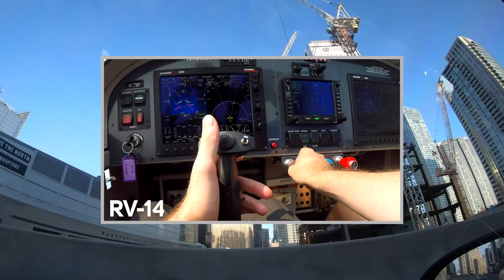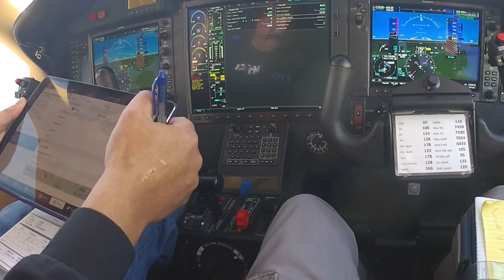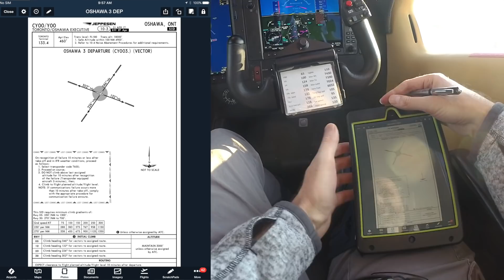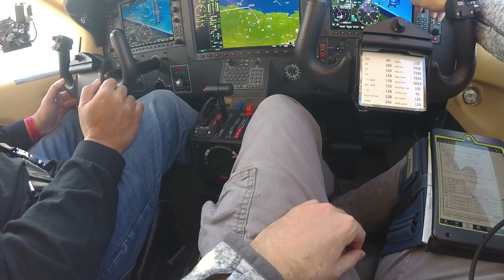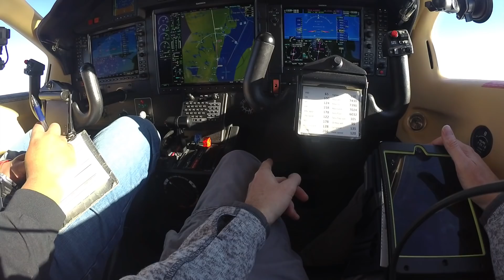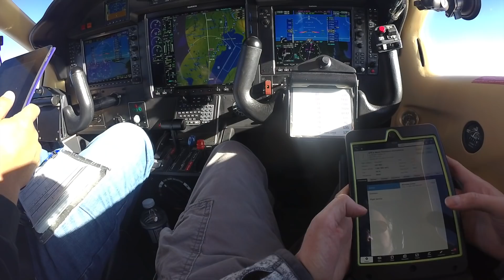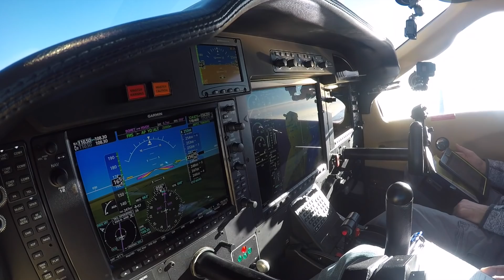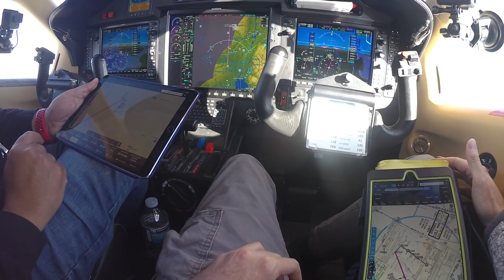Mostly not SCREWING UP radio work - TBM 850 - IFR Status VLOG #1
Welp… Let’s do this? I gotta beat this IFR thing…
to win the Bose A20 headset this month!!!

For over 120 curated episodes, from Tail Wheel and Aerobatics, to IFR and WarBirds!

I really appreciate Jason from the finer points, being a part of my journey - he's got an amazing podcast and is now making YouTube videos regularly too.
Definitely check his stuff if you're not already familiar!

- The 3 raw CubCrafters flights, PLUS backcountry training in the FX-3 are available, on top of several dozen other exclusive uncut flights for supporters to view!

iCloth Avionics: